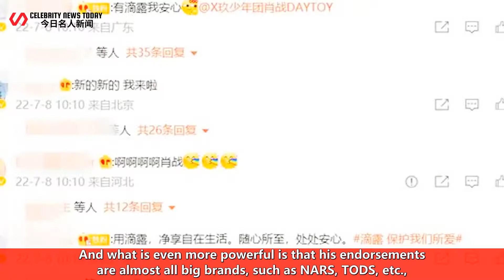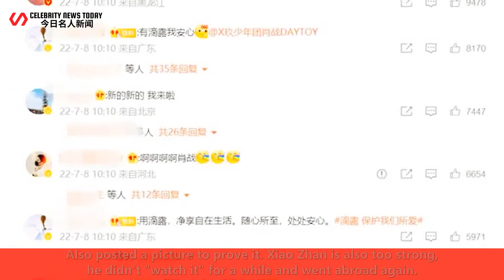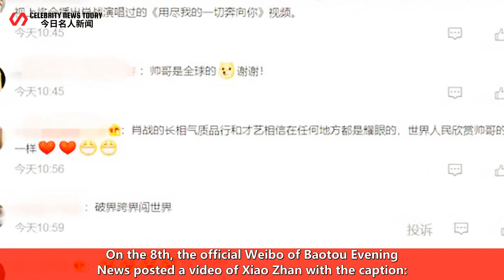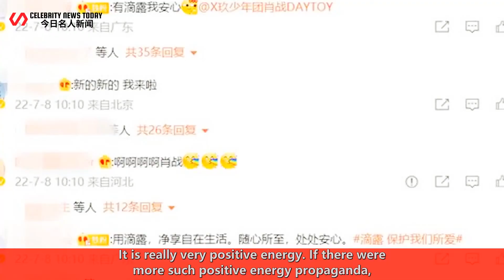Xiao Zhan "going abroad" again? It is reported on the Internet that the Mexican subway will play Xia